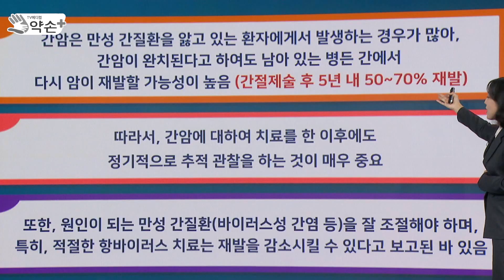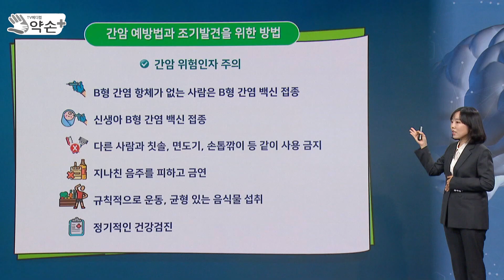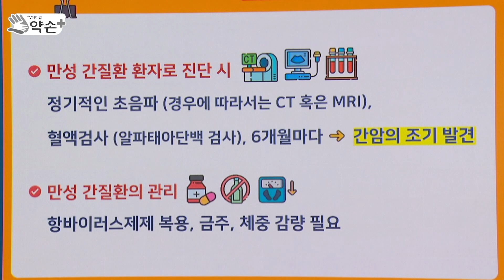간암의 재발 위험성과 관리 및 예방은 어떻게? [‘조용하지만 치명적’ 간질환 바로 알기 ⑭] | 메디컬 약손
간절제술 후 5년 내 50% 이상 재발, 정기적으로 추적 관찰을 하는 것이 매우 중요··만성 간 질환은 합병증, 간암 진행 여부 정기적으로 검사해야